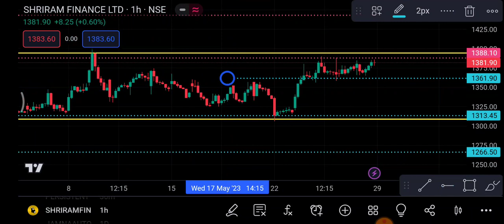Shriram finance 29 May | Shriram finance Share latest News | Shriram finance Share price today news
1-) Shriram finance Share
2-) Shriram finance share news today
3  - Shriram finance share latest news
4-) Shriram finance share price
5-) Shriram finance share analysis
6-) Shriram finance share price today